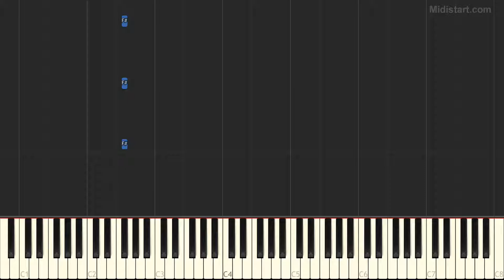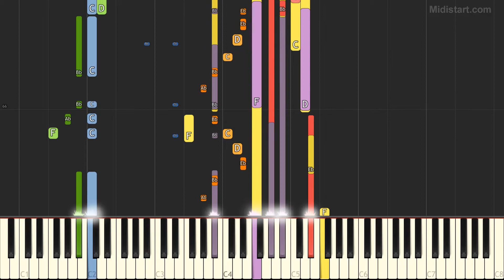Skylark - Wildflower (Instrumental Tutorial) [Synthesia]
Statistics:
Total Notes - 3923
Tempo - 64
Lowest Note - C1
Highest Note - F7

Instruments Groups Used:
Piano - 76.42%, Percussion - 23.58%